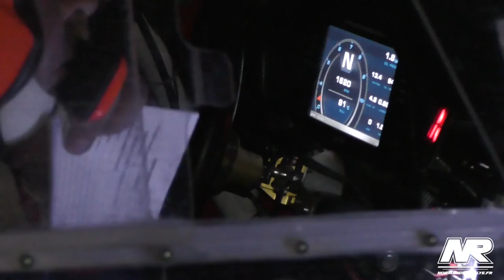Vincent FOUCART - Rallye TT Plaines et Vallées 2022